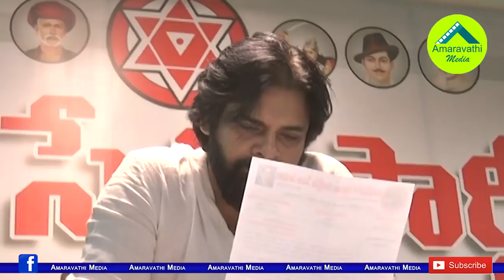అమరావతిపై హఠాత్తుగా పవన్ మౌనం అందుకేనా?| Why is Pawan suddenly silent on the AP Capital Issue?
Jansena party chief Pawan Kalyan is Currently Silent on the Issue of AP Capitals. He did not even respond on Twitter in this Issue. This has led to debate in AP politics
Amaravathi Media